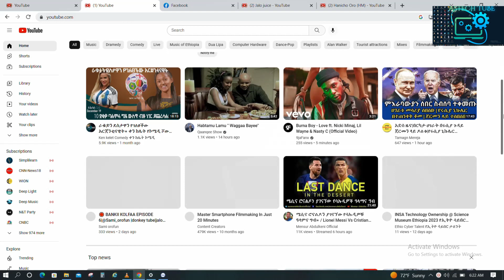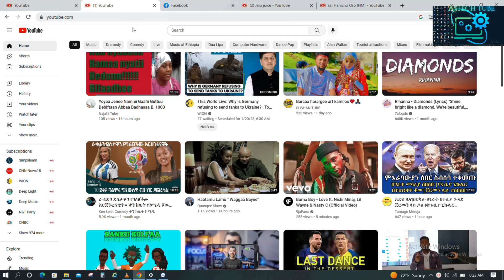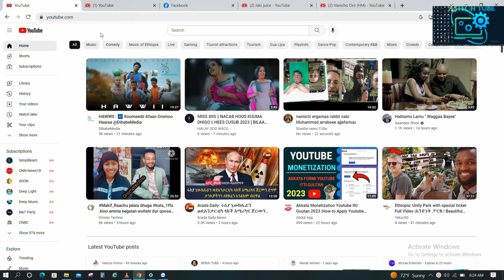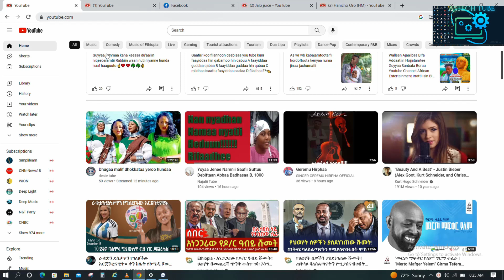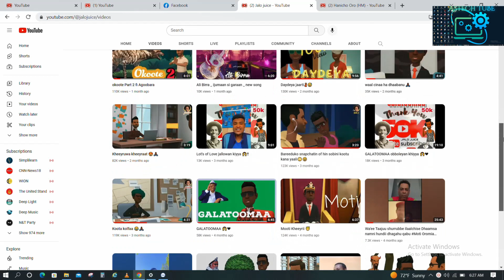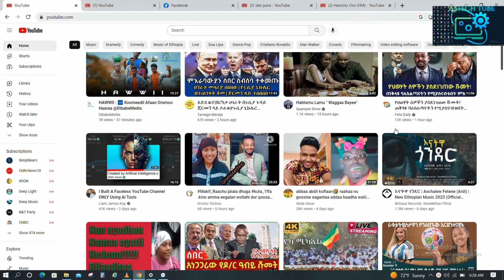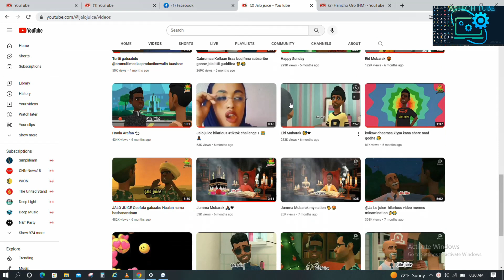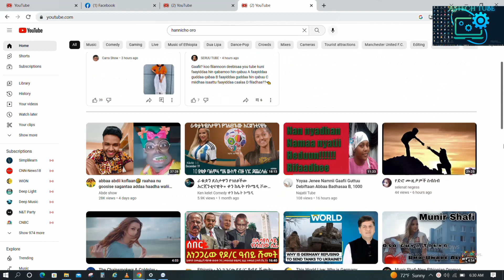YouTuberoni Hundi Kana Beekun Diirqama Subscriberin Keessan Akka Hin Hiranef/How To Grow Subscribers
Welcome to Our You Tube Channel ASTECH TUBE
On this Video We Will Get how to Increase Subscribers on your YouTube Channel In 2023.
My Tips and Tricks to Grow Subscribers quickly include putting the right Comment and description as well as making sure your content is relevant in 2023.